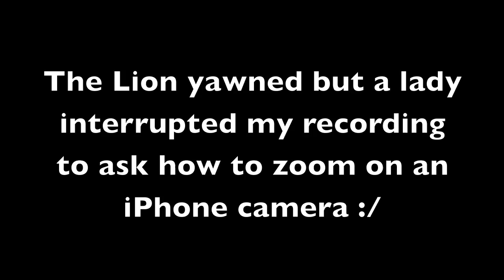Fake's Vlog Ep. 6 | The Zoo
Hey guys fake heeeeeere, I'll try a comm tomorrow or at some point before july 4th. Saw some fireworks today and wanna talk about some important stuff :/ stay safe guys.
Songs:
This Century - Hopeful Romantic (Acoustic)
Hi-Rez - Music In Me